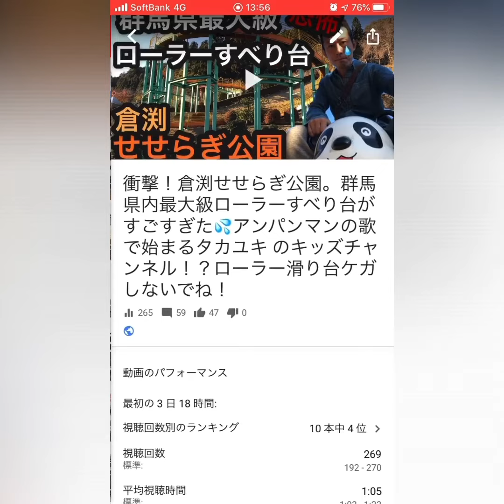YouTube児童オンラインプライバシー保護法！キッズ向けかどうか動画毎の設定方法。キッズチャンネル設定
簡単ではありますがiPhone向け設定を解説してみました。

タカユキ を知るにはまずこれを見てほしい。仕事を辞めずに日本一周してみた。